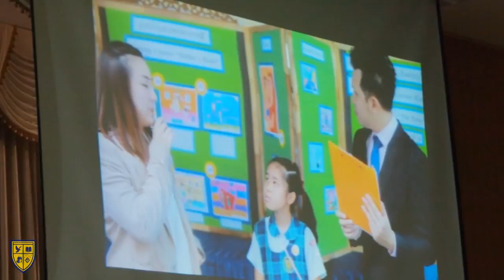Mother Day Activity (Ektra Primary School)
ประมวลภาพกิจกรรมวันแม่แห่งชาติ ที่จัดขึ้นในวันศุกร์ที่ 8 ส.ค.57
ของแผนกประถม โรงเรียนสารสาสน์เอกตรา